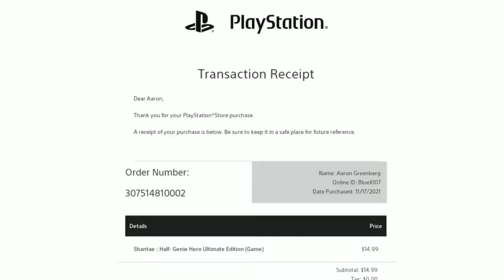Sony just being money hungry.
Those just my thoughts about this PlayStation Store trying to force me into pay more money for the game that I already brought 3 years ago.